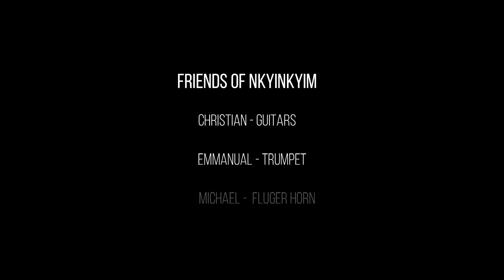I never know say by Timi Dakolo(cover)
This a piece of great music live cover of I never know say by Timi Dakolo performed by Nkyinkyim band Enjoy and share aswell